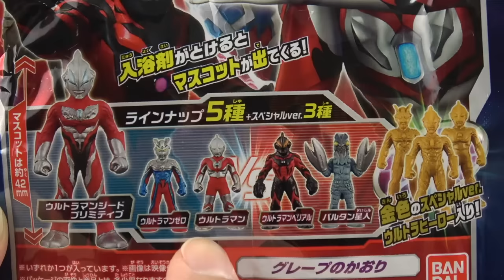奥特曼泡澡球奇趣蛋惊喜玩具 ultraman bath ball surprise egg ウルトラマン びっくらたまご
奥特曼泡澡球奇趣蛋惊喜玩具 ultraman bath ball surprise egg
びっくらたまご ウルトラマン×4 Ultraman Bubble Bath powder ball バスボール 入浴剤 おもちゃ